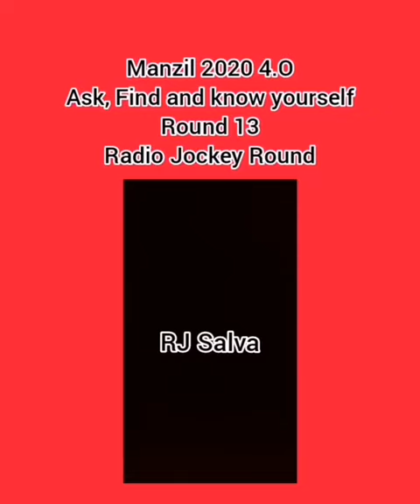Ask, Find & Know Yourself | Manzil 2020 | Manzil 4.O | Ft. RJ Salva | 18/08/2020 | Crew Manzil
Manzil is an open level competition organized by All in one entertainment events. Primary purpose of manzil is to facilitate individuals with a platform to showcase and enhance their talent. Manzil focuses to summon variant potentials of youth in order to uplift cultural scope. This event is hopefully looking forward to enable an open platform for large number of individuals.

Manzil 2020 4.O
Ask, Find and know yourself.
Round 13.
Radio Jockey Round.
Contestant no 13.
Salva Petiwala.
RJ Salva.